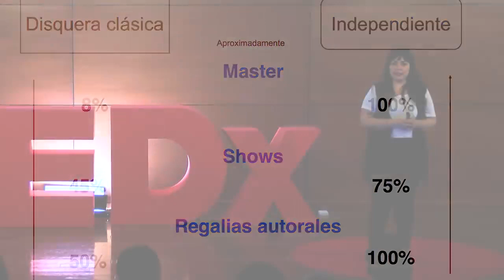¿De quién dependo? | Carla Morrison | TEDxTlalpan.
Una introspección a la vida personal y la carrera profesional de una artista independiente. ¿Qué retos ha tenido que enfrentar? ¿Por qué ha decidido tomar las desiciones que la han llevado al éxito? Con una nominación para Grammy, sus grabaciones la han colocado como una de las más importantes voces del pop alternativo. Actualmente se encuentra en la recta final del tour Amor Supremo. This talk was given at a TEDx event using the TED conference format but independently organized by a local community
Carla Patricia Morrison Flores, (Tecate, Baja California, México; 19 de julio de 1986), conocida artísticamente como Carla Morrison, es una cantante​ compositora​ actriz​ activista y productora​ mexicana. Ha sido ganadora de tres premios Grammy Latino; dos por mejor canción alternativa con «Déjenme llorar» en 2012 y «Vez primera» en 2016 y uno por su álbum debut Déjenme llorar, certificado platino por la Asociación Mexicana de Productores de Fonogramas y Videogramas
En 2009, lanzó su primer EP, titulado Aprendiendo a aprender, producido de forma autónoma en el estudio de Jordan Beriault en Tempe, Arizona Al poco tiempo, este disco acaparó al público y a los medios, posicionándola entre los proyectos musicales más prometedores de la nueva escena mexicana, llevándola a actuar en gran parte de México El disco contiene temas compuestos y producidos por ella misma​ Los sencillos «Esta soledad» y «Lágrimas» fueron utilizados en el programa de televisión Soy tu Fan Posteriormente, la cantante mexicana Natalia Lafourcade se interesó en ella y le ofreció producir un nuevo EP
Morrison ha logrado reconocimiento al presentarse en países de Europa, Sudamérica y los Estados Unidos​ y ha tocado en festivales de música como el Lollapalooza en Chile, el Coachella de Indio, California o el Vive Latino en la Ciudad de México​ En 2017, presentó una conferencia para TEDx llamada ¿De quién dependo? donde compartió su experiencia como mujer y artista independiente​ Ese mismo año debutó como actriz en la película Ana María in Novela Land​ Tres canciones de Morrison («Me encanta», «Hasta la piel» y «Yo sigo aquí») fueron usadas para la banda sonora​ Cantó en vivo «Un beso» en la ceremonia de los Premios Grammy de 2017​ En 2018 la revista Forbes nombró a Carla como una de las 100 mujeres más poderosas de México, junto a Eiza González, Martha Debayle y Elisa Carrillo También participó en Girls’ Lounge en el Festival Internacional de la Creatividad Cannes Lions en Francia como parte del panel de discusión The Female Quotient
Carla cuenta con tres álbumes de estudio: Déjenme llorar (2012)​ Amor supremo (2015) y El renacimiento (2022)​ también cuenta con un álbum acústico; Amor supremo desnudo (2017)​ Además de cuatro EPs: Aprendiendo a aprender (2009) Mientras tú dormías... (2010) Jugando en serio (2013) y La niña del tambor (2016)​ Entre sus canciones más populares se encuentran: «Hasta la piel», «Déjenme llorar», «Disfruto», «Te regalo», «No quise mirar», «Compartir», «Vez primera», «No vuelvo jamás», «Un beso», «Eres tú», «Todo pasa», «Devuélvete», «Tú atacas», «Me encanta», «Azúcar morena», etc​
A lo largo de su trayectoria musical ha colaborado con artistas como Julieta Venegas​ Teri Gender Bender Gepe​ León Larregui​ Enrique Bunbury Juan Gabriel Leonel García Eugenia León​ Los Ángeles Azules​ Esteman​ Kinky, Vega​ Macklemore Ryan Lewis​ Dani Martín Lila Downs​ J Balvin​ Nicky Jam Mon Laferte​ y Ricky Martin​ Y ha realizado homenajes a cantantes como José José​ Juan Gabriel​ José Alfredo Jiménez​ Lola Beltrán y ABBA
Carla Morrison, es hija de padres mexicanos Porfiria Flores e Hilario Morrison. Su padre Hilario Morrison, antes apellidado Viera, obtuvo su apellido al ser adoptado por William Guy Morrison nacido en California e hijo de una migrante inglesa llamada Laura Morrison​ Carla Morrison nació y radicó en Tecate los primeros años de su vida Desde pequeña recibió formación en el arte del dibujo la danza y el canto manifestando una especial inclinación por este último​ Motivada por su convicción de dedicarse a la música decidió trasladarse a Phoenix Arizona a la edad de 17 años En esta ciudad, comenzó sus estudios musicales dentro del Mesa Community College pero pronto dejó la escuela debido a que su estilo de acercarse a la música era más espiritual emocional y autodidacta que académica
​Inspirada por su maestro David Barrios barítono lírico mexicano comenzó a presentar sus primeras composiciones musicales bajo el nombre artístico de Babaluca Este proyecto se consolidó como banda con la adhesión de Nick Kizer y Nichole Petta y logró posicionarse en poco tiempo como uno de los proyectos más importantes de la escena local
Durante esta etapa de su vida artística la cantante colaboró con Mark Erickson –músico multi-instrumentista e integrante de la banda Carla optó por abandonar el proyecto y regresar a México para continuar con su carrera musical como solista
A principios de 2009 Carla Morrison lanzó su primer EP titulado Aprendiendo